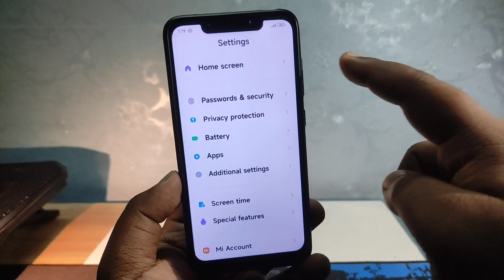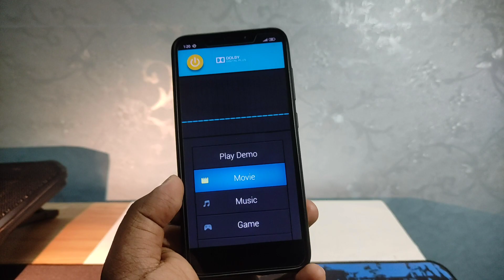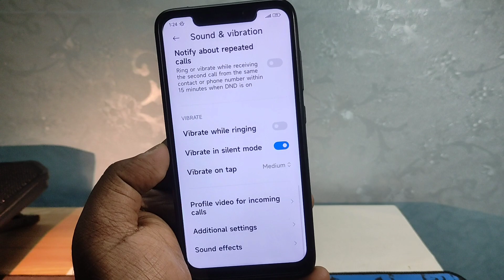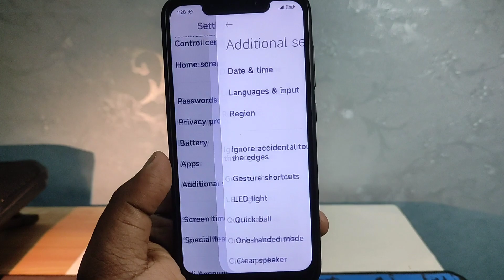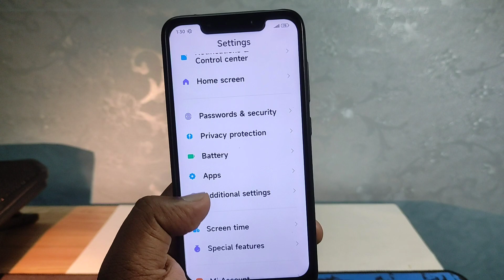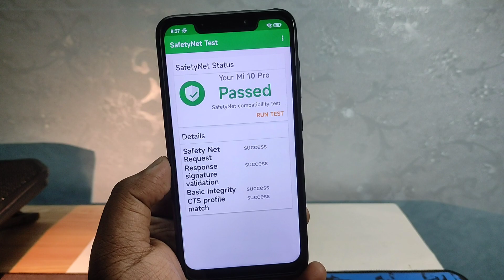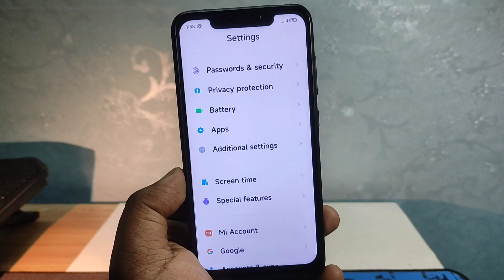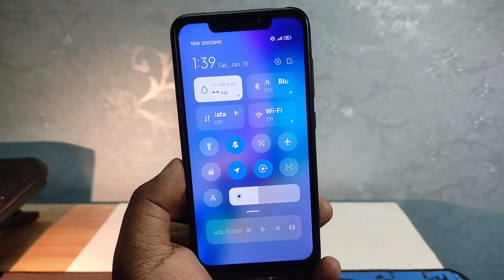Install MIUI 13 Xiaomi EU v22.1.5 on POCO F1 | Android 11 | Poco F1 MIUI 13 Update🎮